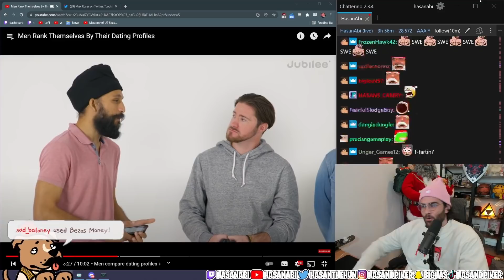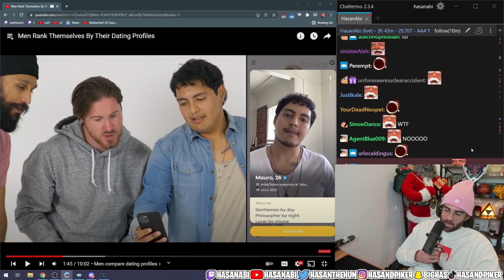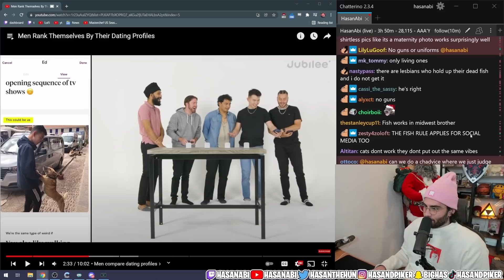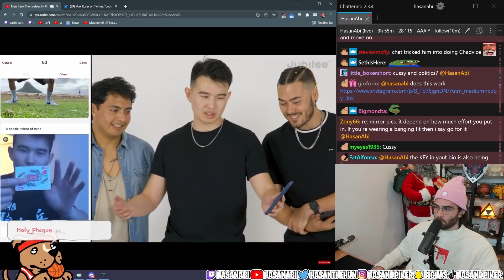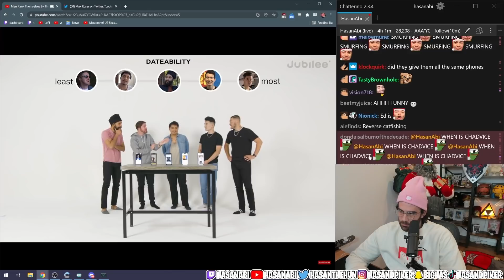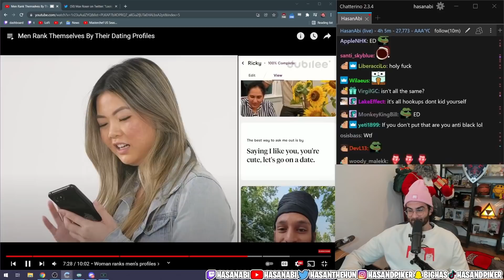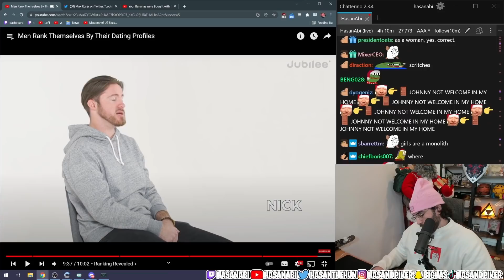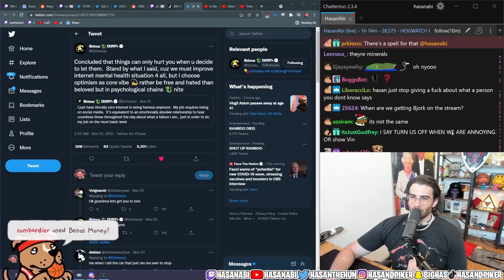HasanAbi reacts to Men Rank Themselves by Their DATING PROFILES | Jubilee | Hasan Gets REJECTED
Hasan reacts to the latest Jubilee video in which 5 MEN rank their Dating Profiles.  Hasan gives his own advice on setting your own dating profile and even shows chat his own profile.  He also gets a surprise on his latest rejection.  What does your profile look like?  Ranking Men by Dateability.